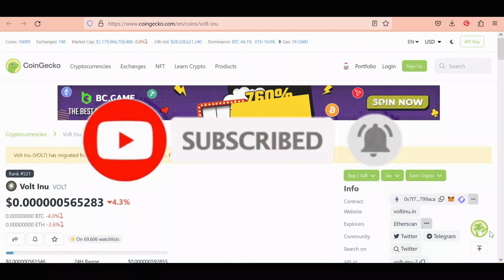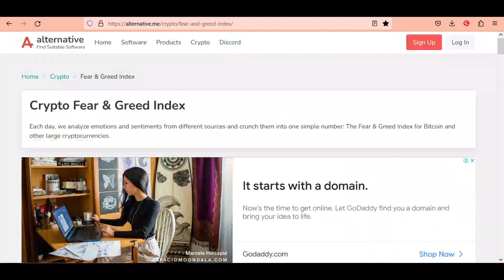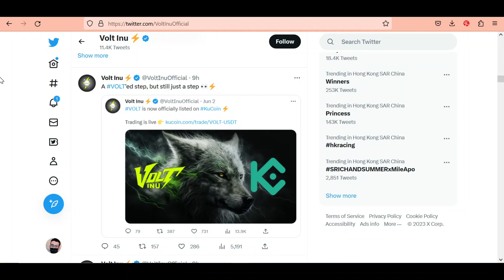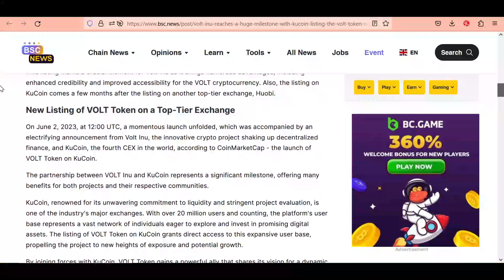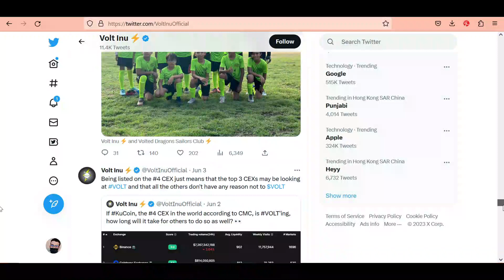VOLT INU TOKEN | VOLT INU COIN NEWS TODAY | VOLT INU PRICE PREDICTION